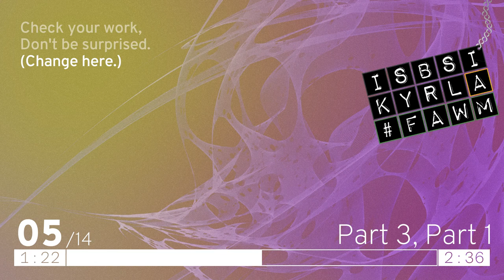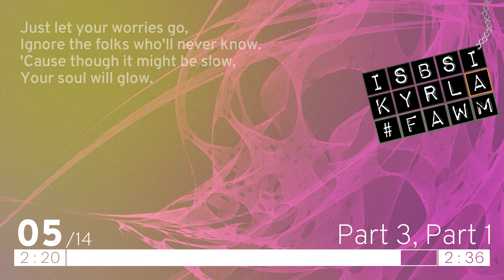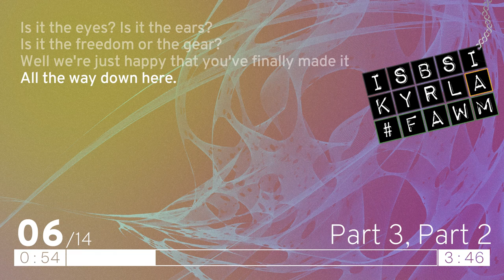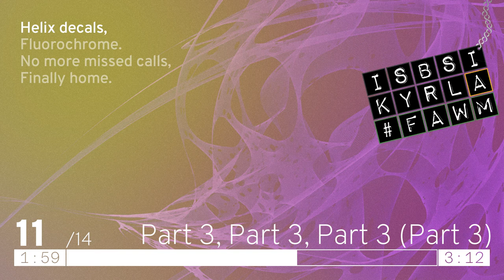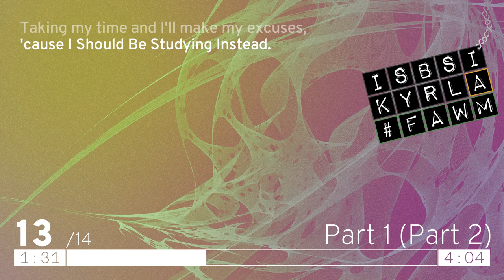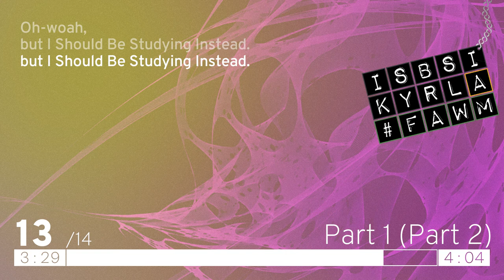Kyrla - ISBSI [Full Album]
Tracklist
0:00 Intro (ISBSI)
2:05 Part 1
5:16 Part 2, Part 1
7:16 Part 2, Part 2
9:49 Part 3, Part 1
12:25 Part 3, Part 2
16:12 Part 3, Part 3, Part 1
20:05 Part 3, Part 3, Part 2
22:54 Part 3, Part 3, Part 3 (Part 1)
25:18 Part 3, Part 3, Part 3 (Part 2)
27:41 Part 3, Part 3, Part 3 (Part 3)
30:54 Part 4
34:12 Part 1 (Part 2)
38:16 Outro (ISBSI)